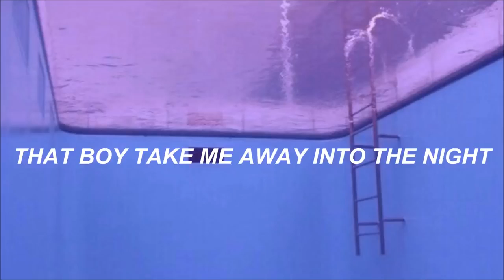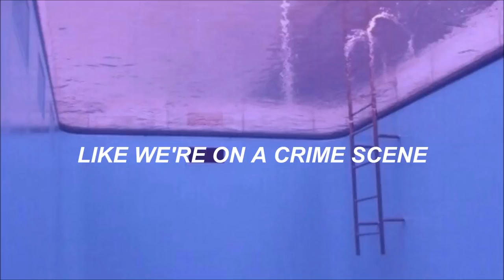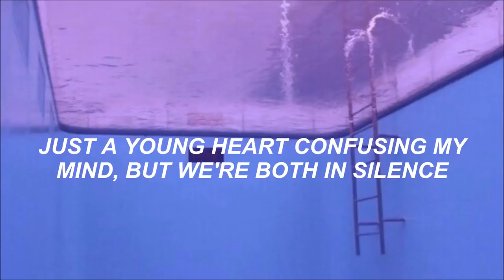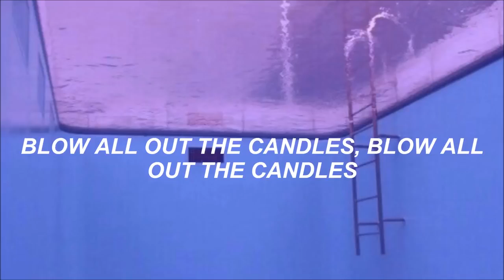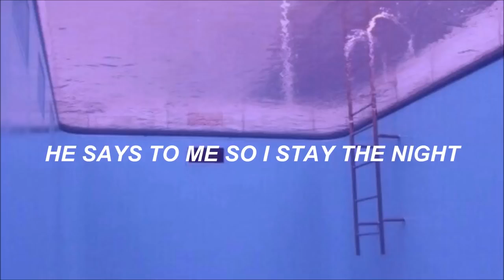Candles - Daughter Lyrics